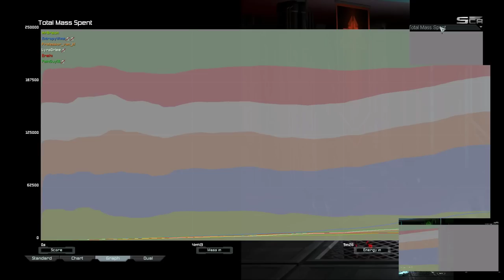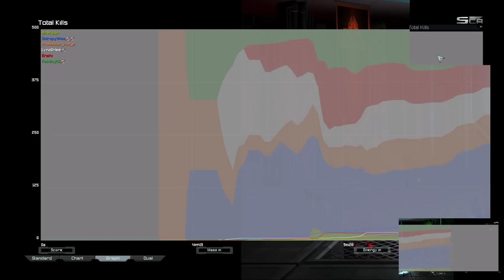Becoming a 2000 reverse-smurf :) | Supreme Commander Forged Alliance Forever